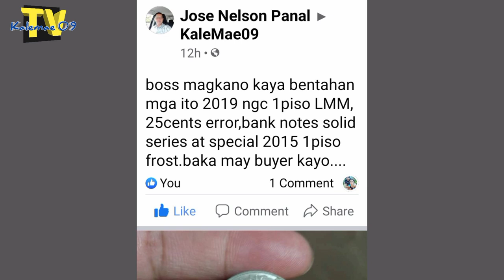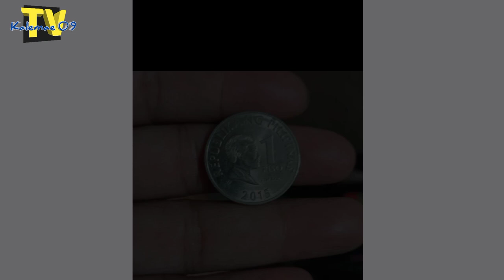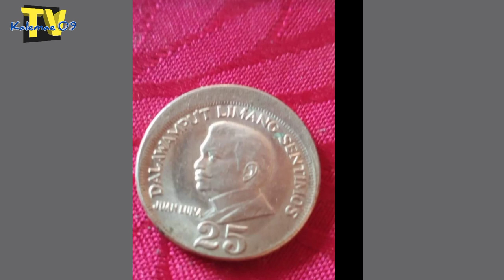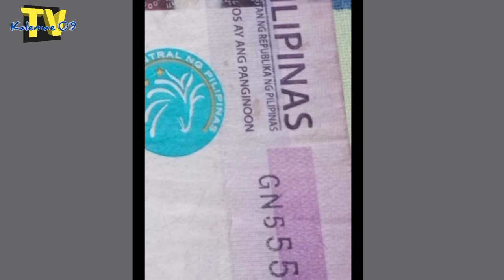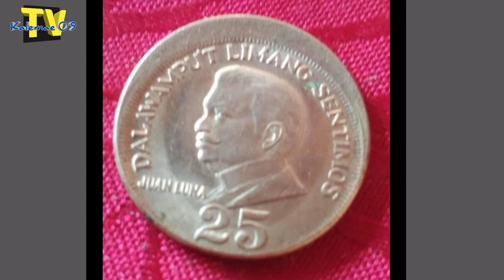Jackpot ka dito error old 25 cents coin | KAALAMAN